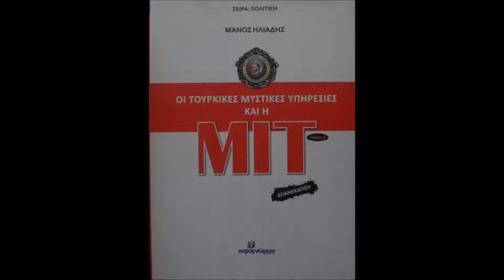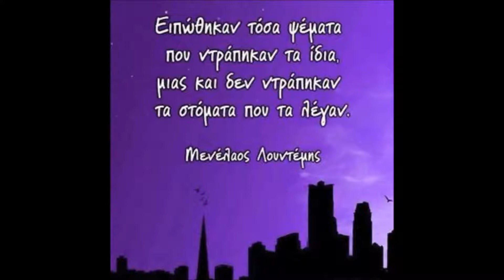Μαλκίδης Θεοφάνης για τις πυρκαγιές Μετρόπολις 14.8.19